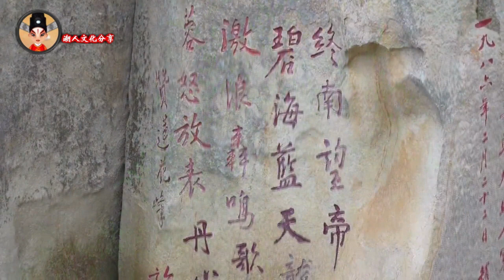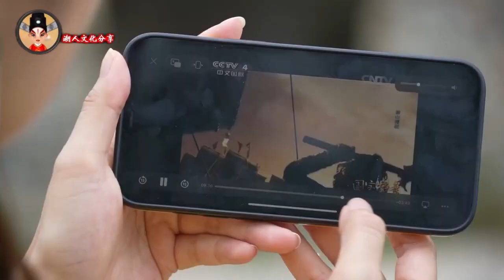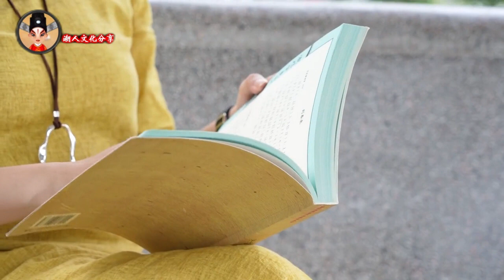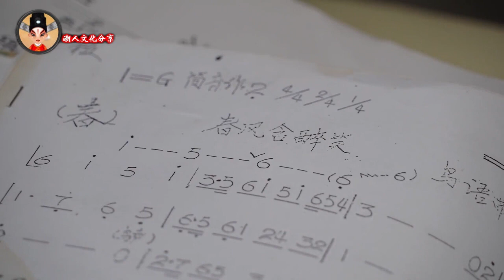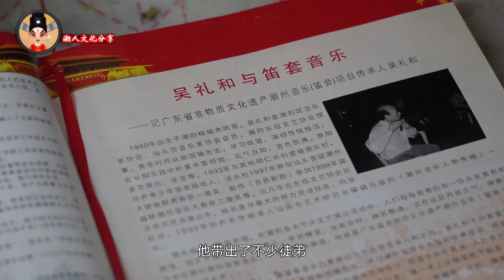潮阳笛套音乐之旅 （Teochew Music ดนตรีแต้จิ๋ว）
潮阳笛套音乐悲壮的历史背景

公元1279年，在广东江门崖山，南宋左丞相陆秀夫背负宋帝赵昺投海，诸臣、后宫及军民共十余万人相继殉国，南宋王朝就此覆灭。在南宋灭亡前夕，爱国将领文天祥在潮阳屯兵，他本想在这里一边继续抗元，一边寻找南宋小朝廷新的落脚点，没想到事与愿违，文天祥被元军俘获，从潮阳被押至崖山，亲眼看着南宋10万同胞以身殉国。

南宋灭亡之后，随文天祥来到潮阳的南宋前朝驸马、协律郎吴丙等流落潮阳民间，晦迹道观掩人耳目。吴丙原本掌管宫廷音乐，他带来了乐工歌伎和礼乐资料，每年农历八月十八崖山海战纪念日，在潮阳南坛，借赏月之名，吴丙等南宋遗民演奏前朝旧曲，美其名曰“赏仙会”，以此悼念十万崖山忠魂，以志亡国之恨。潮阳棉城由此留下南宋王朝一脉宫廷余韵，这就是潮阳笛套音乐。

更多(More)：
听潮剧